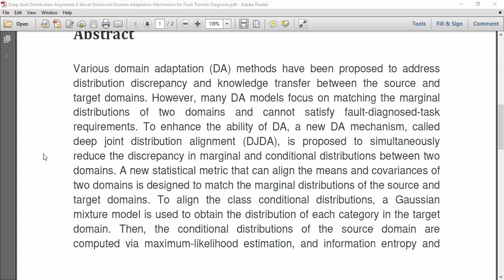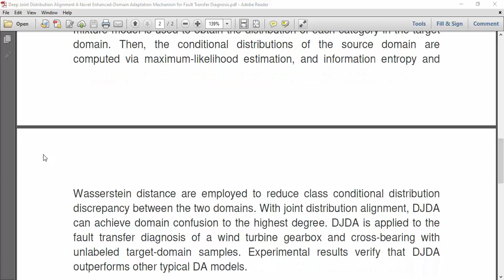Deep Joint Distribution Alignment A Novel Enhanced Domain Adaptation Mechanism for Fault Transfer Di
Deep Joint Distribution Alignment A Novel Enhanced Domain Adaptation Mechanism for Fault Transfer
IEEE PROJECTS 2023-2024 TITLE LIST

* Complete Source Code
* Complete Documentation
* Complete Presentation Slides
* Flow Diagram
* Database File
* Screenshots
* Execution Procedure
* Video Tutorials
* Supporting Softwares

Support Specialization
* 24/7 Support
* Ticketing System
* Voice Conference
* Video On Demand
* Remote Connectivity
* Document Customization